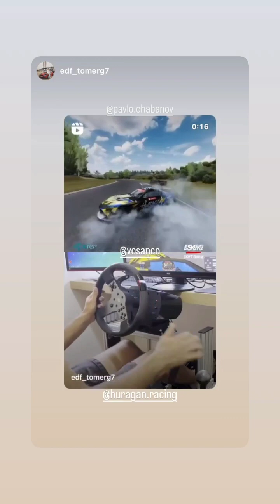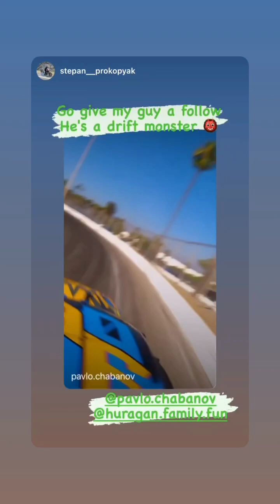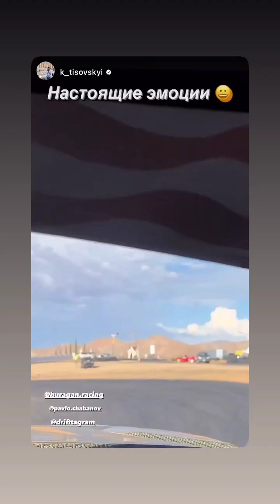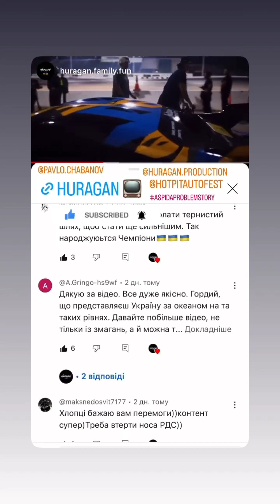6 этап Formula Drift 2023. Павел Чабанов (Instagram stories от 12.08.23)